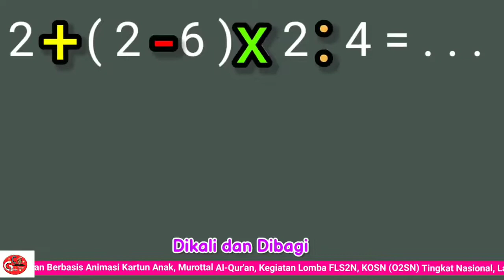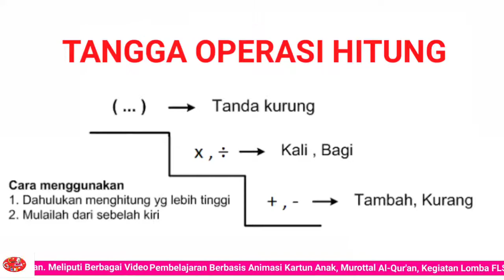Lagu Operasi Hitung Campuran